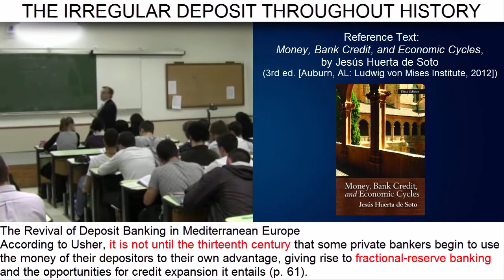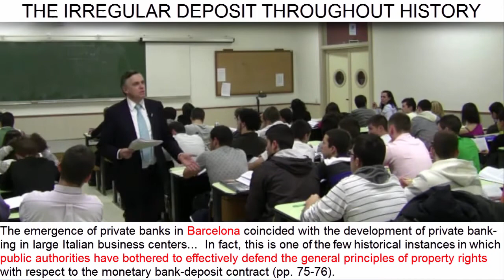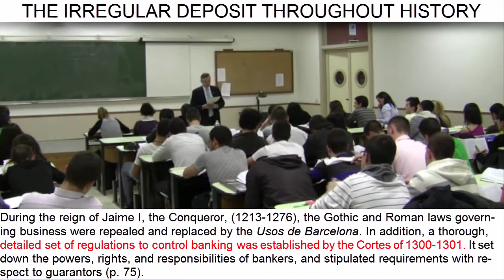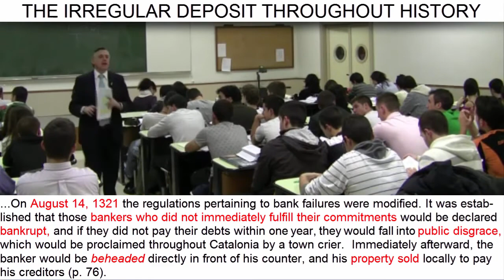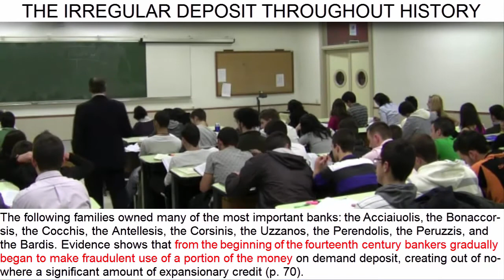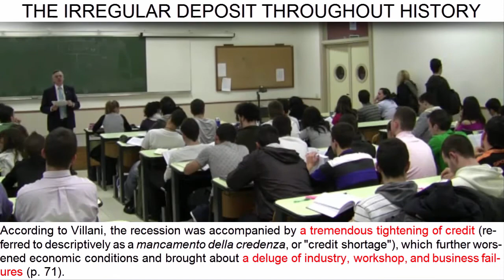Day 23 (video 11) - Bankers in the Late Middle Ages (3/3)